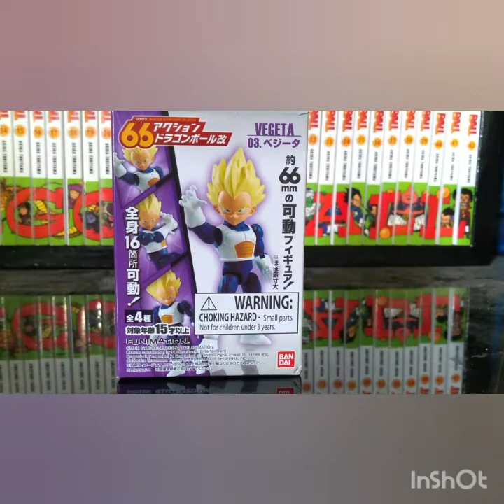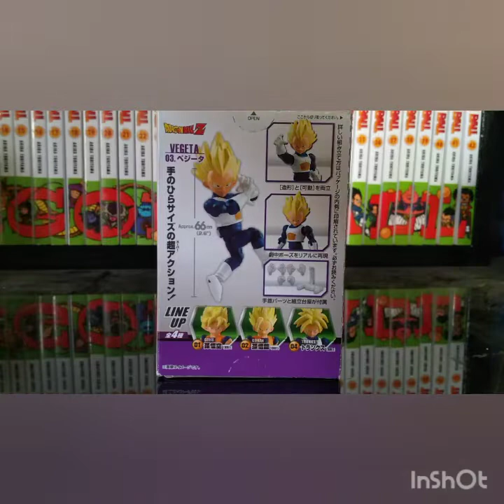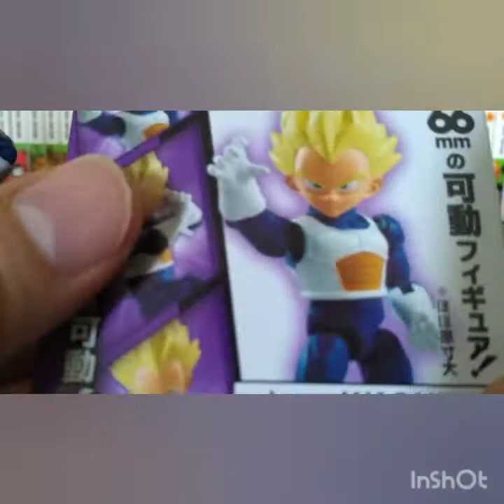Dragón ball z 66mm Vegeta review